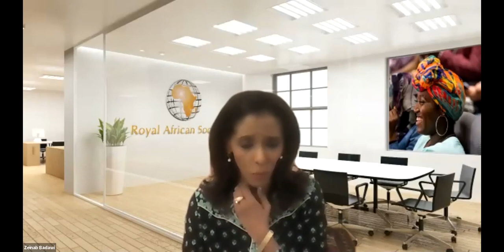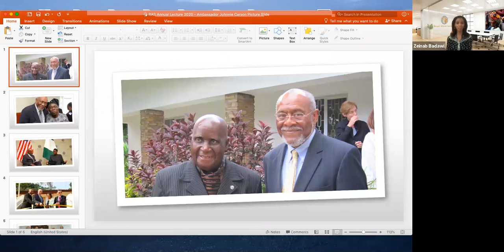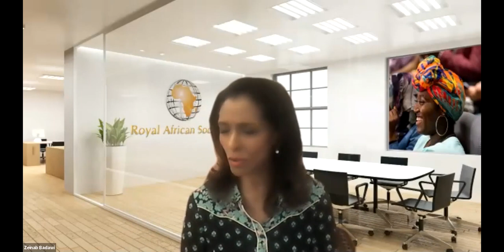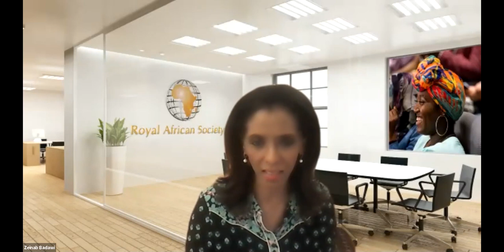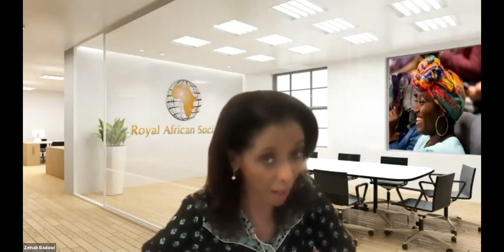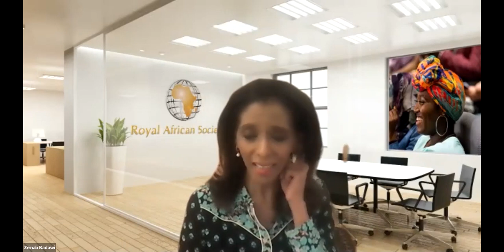Africa and the US: past, present and future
Ambassador Johnnie Carson delivers the Royal African Society's 2020 Annual Lecture

Ambassador Carson is one of America's most distinguished diplomats, devoting the bulk of his career in both Washington and Africa to relations with the continent.  He provides an overview of relations between the United States and Africa, drawing on his long experience at the heart of State Department policy-making, culminating in his time as Assistant Secretary for Africa under President Obama.

He explores how the US's African-American heritage impacts those relations, and how the Black Lives Matter movement in particular has influenced the situation over the past year.  Following the US elections, he looks forward to how things might evolve under the new Administration.

This event was hosted by Zeinab Badawi, Chair of the Royal African Society.